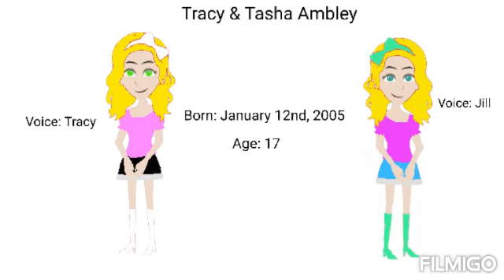3 New Characters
Tracy Ambley Is Emi Inoue's Best Friend While Tasha Ambley Will Be Akemi Inoue's New Best Friend Along With Diana Louison, Tiana Morgan, Selena Taylor, Serena Bernard, Karla Neil And Klara Avery

Note: Akemi And Emi Inoue Are Now Better Than Sakura And Yui Akamine Along With Brianna And Tiana Johnson